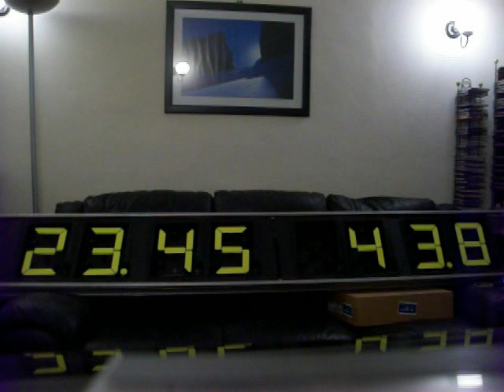Electro-mechanical scoreboard testing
Here shown a Colorado Time Systems 3009 display controlled by serial port with ASCII number sent from laptop.

As Colorado Time Systems refused to give out their serial protocol I discarded their processor and wrote my own software using a new microcontroller. (Freescale MC9S08DZ16)